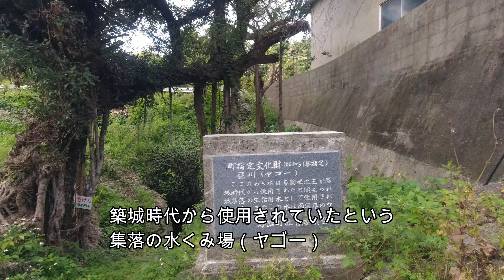【離島移住Vlog#22】与論島のことをもっと知りたい！エコツアーガイドをお願いして、与論城跡で歴史を学ぶ。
3か月間の季節労働が終了しました。次の仕事を探す前に、しばし観光客に戻って（笑）与論島を楽しみたいと思います。

まずは、与論島のエコツアーガイドをお願いしました。行ったことのあるところでも、ガイドの方と行くと、見ていないところや知らないことがいっぱいあったと気づかされます。

＊動画の3:28～3:37付近、以下のように訂正されていただきます。

（誤）発掘調査で、支柱の土台となっていたらしい石が2つ発見されました。
おそらく屋敷があったのだろうとさ。

（正）もともとこの場所に、建物の土台の石が転がっていたので、この場所を調査したら、
約600年前の遺物が出てきました。

本日のガイドさんはこちら↓
与論島観光エコツアーガイド佐藤伸幸さん

一般社団法人 ヨロン島観光協会
Yoron Tourism Association

音源は「甘茶の音楽工房」のフリー音源を利用しています。

2021年10月17日に兵庫県神戸市での生活をすべて処分して、鹿児島県の与論島に移住しました。
このチャンネルでは与論島での移住生活について紹介しています。ギター／ウクレレを弾いて歌うのが趣味なので、ときどき歌もアップしています。

ぼっちシニアの移住以前のYouTubeチャンネル（音楽）